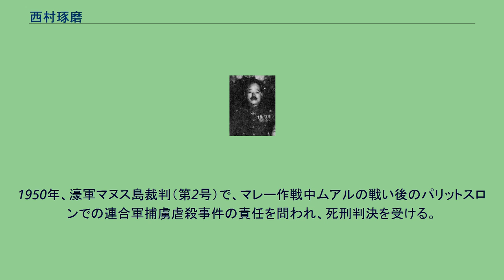西村琢磨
西村 琢磨（にしむら たくま、1889年9月12日 - 1951年6月11日）は、日本の陸軍軍人。
陸大（32期）卒で、砲兵科を専攻した。
福岡県出身。
熊本陸軍地方幼年学校、中央幼年学校を経て、陸軍士官学校（22期）卒業。
同期に、松井太久郎、牟田口廉也がいる。
軍務局勤務が長く、1933年に五・一五事件の軍法会議判士長を務める。
1940年に印度支那派遣軍司令官として仏印に進駐、1941年には近衛師団長としてマレー作戦に参加。
1942年の予備役編入後も陸軍司政長官としてビルマ・シャン州政庁長官などを務めた。
1947年に英軍裁判でシンガポール華僑粛清事件、1950年に濠軍裁判でパリットスロン事件の責任を問われ、1951年濠軍裁判で死刑判決を受け、マヌス島で刑死。
1947年、シンガポール華僑粛清事件で、市郊外の掃討作戦を指揮したとして英軍シンガポール裁判（第118号）で終身刑の判決を受ける。
1950年、濠軍マヌス島裁判（第2号）で、マレー作戦中ムアルの戦い後のパリットスロンでの連合軍捕虜虐殺事件の責任を問われ、死刑判決を受ける。
1951年6月11日、マヌス島で処刑。
辞世の句「責めに生き 責めに死すのは 長（おさ）たらむ 人の途なり 憾（うらみ）やはする」